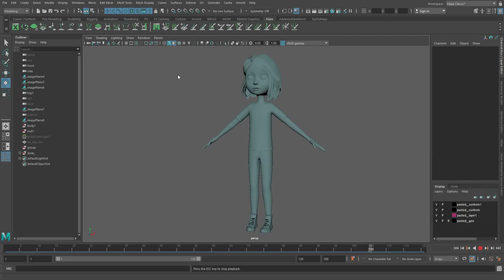Autodesk Maya 2020 _ Gau Meo _ nhan vat nu chinh _ modeling